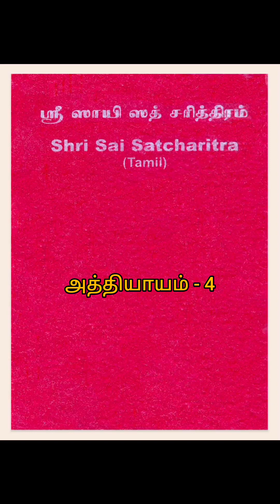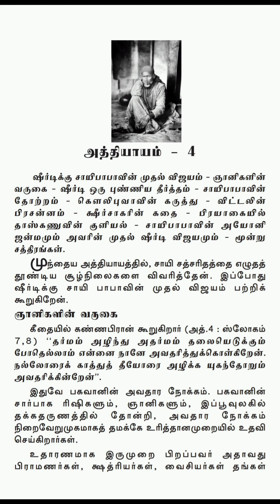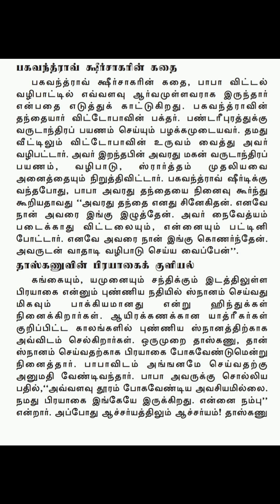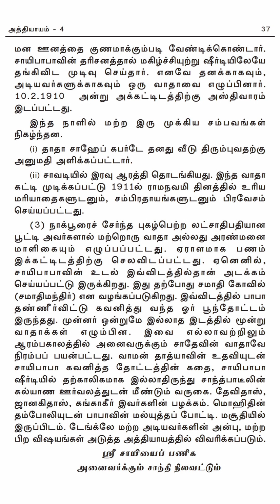Sai Satcharitra Chapter 4 - Tamil Audio - Parayan